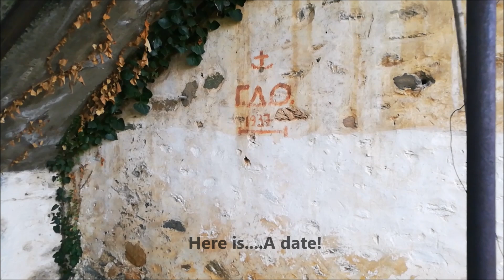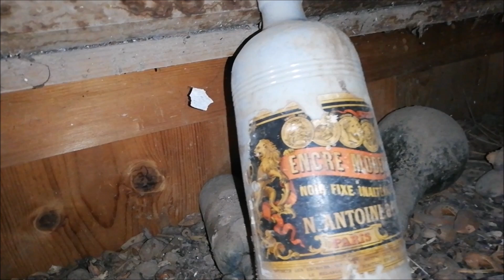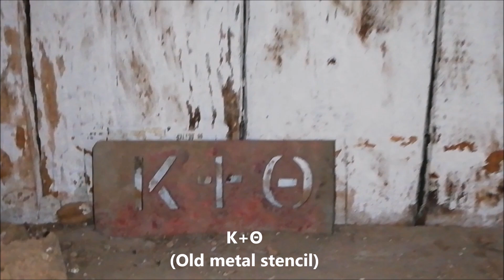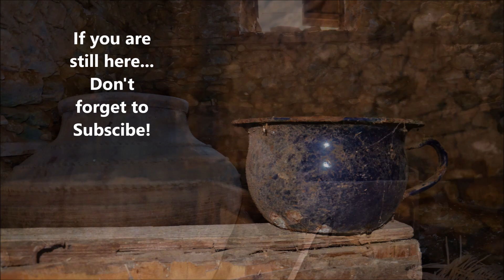Ο Πύργος πίσω από το ''Στοιχειωμένο'' στα Άνω Λεχώνια-Αστική Εξερεύνηση-Urbex (English subtitles)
Όταν για πρώτη φορά επισκεφτήκαμε την Οικία Κοντού στα Λεχώνα το πρώτο πράγμα που τράβηξε τη προσοχή μου ήταν αυτός ο Πύργος! Ήταν θέμα χρόνου να γυρίσω βίντεο για αυτό το κτίριο.
Χτίστηκε τον 17ο-18ο αιώνα αρχικά το νότιο τμήμα του. Αυτός ο πύργος ήταν πάντα ελληνικής ιδιοκτησίας σε αντίθεση με τους άλλους πύργους των Λεχωνίων που ήταν αρχικά και Οθωμανικής.
Οικοδομήθηκε από τον Αλατζά ή Ατλαζά, πρόξενο της Ρωσίας στην Ελλάδα, μέσα σε αρκετά μεγάλο χρονικό διάστημα.
Το αρχικό τμήμα έχει δίδυμη τοιχοποιία πάχους 1,8 μέτρων, ενώ το νέο που προστέθηκε έναν αιώνα αργότερα, έχει πάχος μόνον 0,8μ. Έχει δύο εισόδους. Η μία ανατολική τοξωτή με κυκλικά σκαλοπάτια στο πρότερο τμήμα και η άλλη βόρεια με σκάλα εξωτερική που οδηγεί στον α' όροφο, στη νεότερη προσθήκη.
Όπως και στον πύργο Κοκοσλή, έτσι κι εδώ ο τελευταίος όροφος έχει ξαναχτιστεί.
Γενικά η όψη του πύργου όπως εμφανίζεται σήμερα, συνδυάζει στοιχεία δόμησης της πρώτης οικοδομικής περιόδου στο Πήλιο (17ος-18ος αι. οχυρό πυργόσπιτο) και της οχυρής κατοικίας των μέσων του 19ου αιώνα.
Η στέγη είναι καλυμμένη με σχιστόπλακες και οι καμινάδες είναι με "φυλάχτρες".
Ο πύργος κατοικήθηκε από την καραμπασιώτικη οικογένεια Σαμαρά (που υπήρξε και βουλευτής) που ήταν πεθερικά του Δημ. Ολύμπιου και κατόπιν από τον Γρηγ. Ολύμπιο (1937). Ο πύργος δεν κατοικήθηκε από άλλη οικογένεια όπως κάποιοι ερευνητές αναφέρουν.
Δίπλα στον πύργο ανατολικά υπάρχει αποθήκη-στάβλος και δυτικά ερειπωμένη η "γαλιάγρια".
 Ο πύργος κατοικούταν μόνιμα ως τα 1970. Στα 1967 κεραυνός έπεσε στο βόρειο τμήμα με αποτέλεσμα να γίνουν ζημιές από την πυρκαγιά, που όμως αποκαταστάθηκαν.
Ακριβώς δίπλα στη βόρεια είσοδο και δυτικά  της βρίσκεται το γνωστό "αρχοντικό Κοντού" που ήταν της ίδιας πολυμελούς και πλούσιας οικογένειας.
Το κτίριο έχει χαρακτηριστεί Ιστορικό Διατηρητέο Μνημείο.